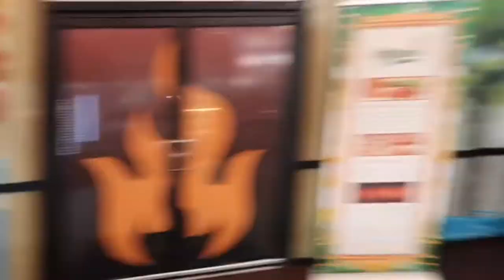VOLCANO BAY & COCO KEYS HOTEL WATER PARK RESORT VLOG!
HELP US GET TO 500!! 🙏🏿